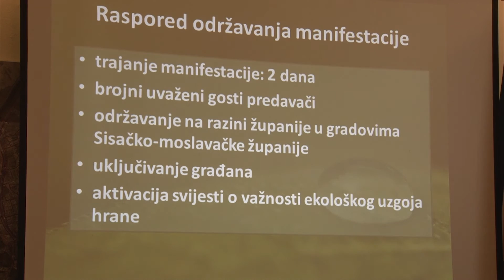VELEUČILIŠTE VERN PROTIV NUKLEARNOG OTPADA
Studenti Veleučilišta Vern iz Zagreba, posjetili su Grad Petrinju i gradonačelnika Darinka Dumbovića.
: Razlog posjeta -  prezentacija projekta “Osmišljavanje i kreiranje manifestacije za senzibiliziranje javnosti protiv odlaganja nuklearnog i radioaktivnog otpada u vojarni Čerkezovac na Trgovskoj gori”